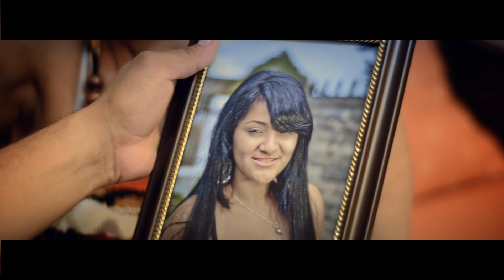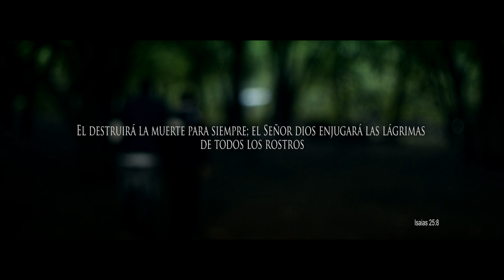Shelow Shaq y Tu me Traicionaste Video Oficial HD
Shelow Shaq  Y Tu me Traicionaste By Np.Stusios / The Visual Music Factory.
Bajo la Direccion de Nelson nicolas Paulino.

Shelow Shaq  Y Tu me Traicionaste